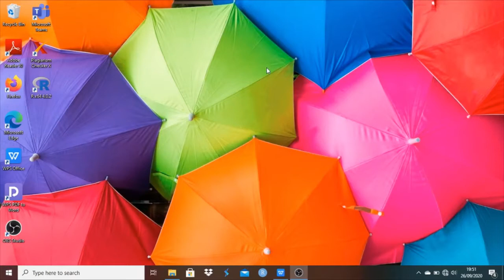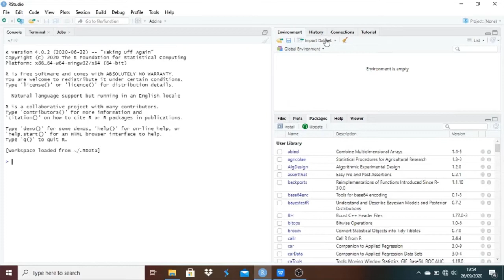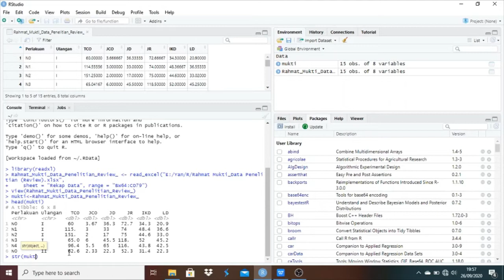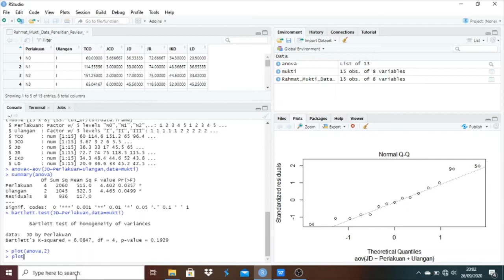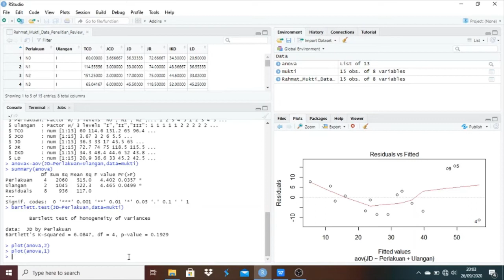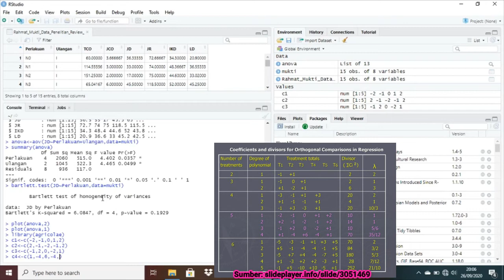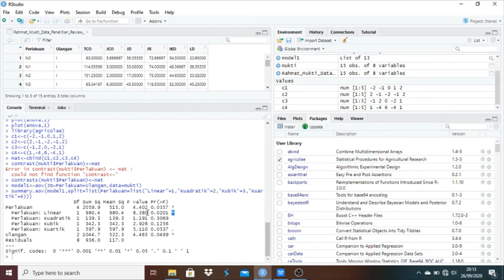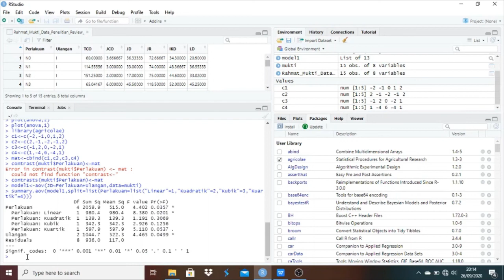Analisis Data RAK Faktor Tunggal - Polinomial Orthogonal menggunakan RStudio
Video ini berisi tutorial cara melakukan analisis data percobaan faktor tunggal dalam RAK kemudian dilanjutkan dengan uji Polinomial Orthogonal menggunakan RStudio.